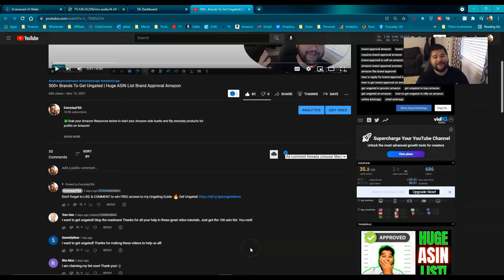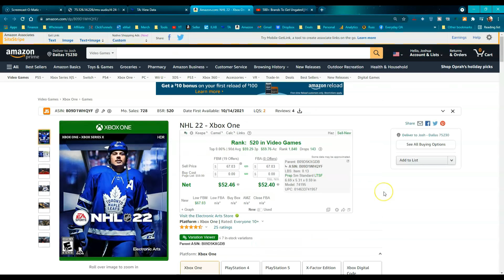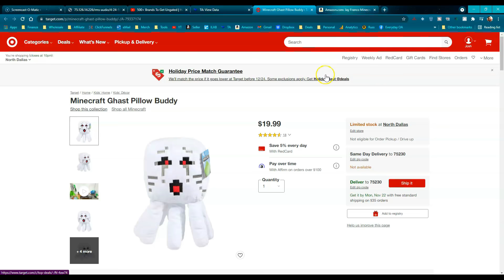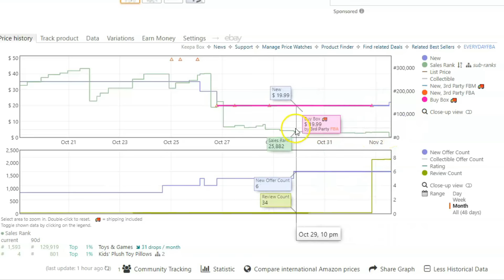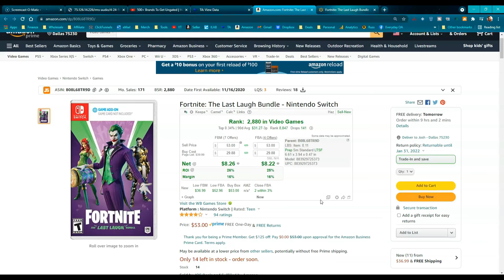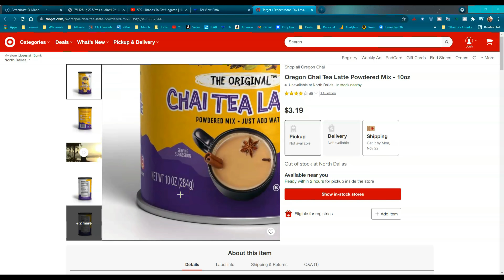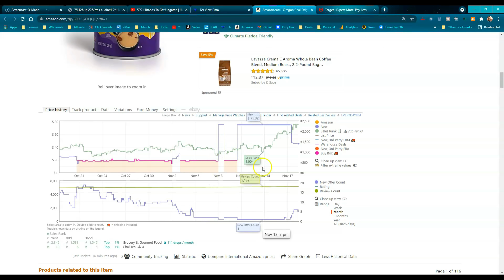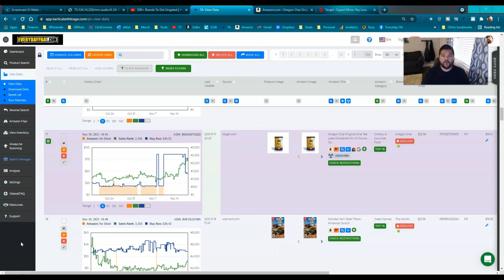The Online Arbitrage Blueprint For 2024 *WATCH ME OA*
📢In 2017, I quit a job I had for over 12 years at Whole Foods Market and I've been making money online ever since. I am proof that anyone can start to build a business online if they are willing to create the systems and be consistent. If you're ready to leave your soul sucking 9-5 job...partner with me and I'll provide everything you need to get your new business up and running!